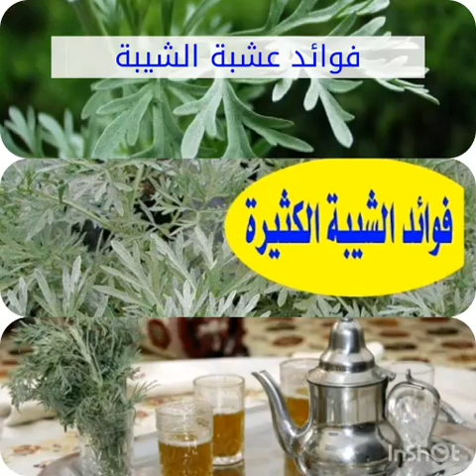🌱🌱🌱🌱🌱فوائد الشيبة،هااام الدكتور الفايد يصحح المعلومات الكادبة عن هذه العشبة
فضلا وليس امرا المرجو الاشتراك والضغط على الجرس ليصلك كل جديد عن نصائح و ارشادات لصحة أفضل مع الدكتور محمد الفايد للإفادة والاستفادة

فيديو للإفادة